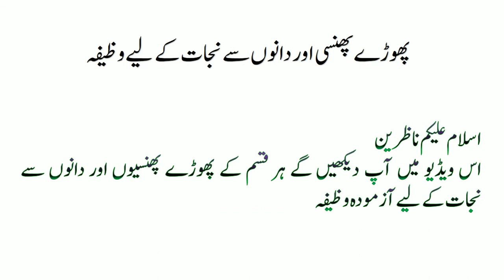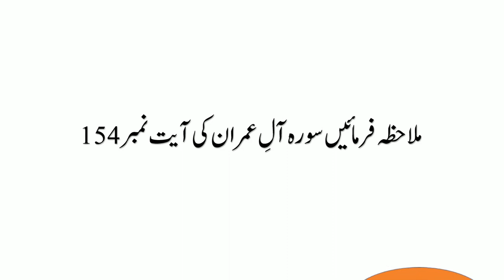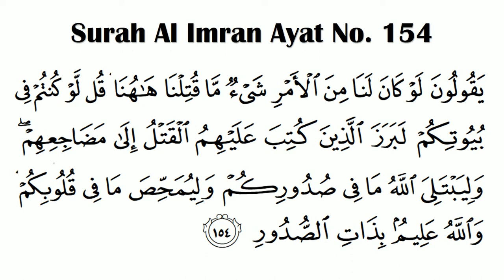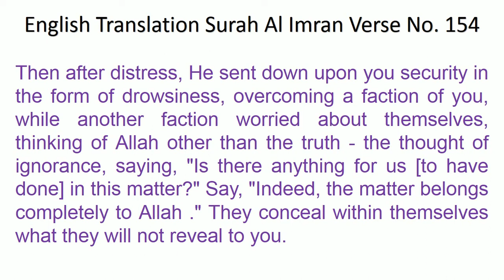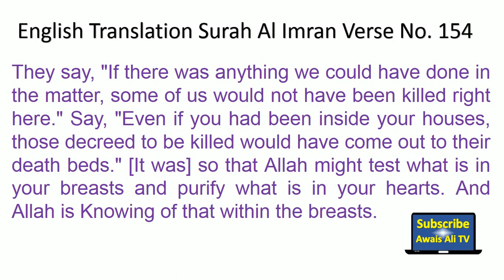Cystic Acne Cold Sore Treatment Wazifa I Phora Phunsi Or Danoon Se Nijat k Liye Wazifa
Find Islamic Wazifa for the treatment of Cystic acne cold sore pimple blemish, blister, cysts, lumps, bumps etc.  Recite Surah Al Imran Verse 154 for the treatment of cysts lumps pimples blemish and cold sore. Daily recite 5 times and blow on patient, cystic acne and pimple and sores will start decreasing.

Es video mein aap milahiza furmaen gey, har qism k danon aur phoray phancion se nijat ka wazifa.
Surah Aal e Imran ki yat no. 154 ko 5 bar parhen aur mariz par dam kar dain, In Sha Allah har qism k phora phunsi dana waghaira khatam hona shru ho jaey ga. Mukamil nijat aur aram tak yeh wazifa rozana karte rahen.

پھوڑے پھنیسوں سے نجات کے لیے وظیفہ
اس ویڈیو میں آپ ملاحظہ فرمائیں گے پھوڑے پھنسیوں اور دانوں سے نجات کے لیےایک آزمودہ   وظیفہ۔
جسم میں کہیں بھی پھوڑے پھنسیان یا دانے نکل آئے ہوں سورہ آلِ عمران کی آیت  نمبر  154کو  پھوڑے پھنسیوں اور دانوں کے علاج کے لیے پانچ دفعہ پڑھیں اور مریض پر پھونک دیں انشاء اللہ پھوڑا پھنسی ختم ہونا شروع ہو جائے گا۔پھوڑے پھنسیوں اور دانوں سے مکمل نجات تک روزانہ یہ عمل کریں۔ جلد نجات مل جائے گی۔
ملاحظہ فرمائیں آلِ عمران کی آیت نمبر 154
ثُـمَّ اَنْزَلَ عَلَيْكُمْ مِّنْ بَعْدِ الْغَمِّ اَمَنَةً نُّعَاسًا يَّغْشٰى طَـآئِفَةً مِّنْكُمْ ۖ وَطَـآئِفَةٌ قَدْ اَهَمَّتْهُـمْ اَنْفُسُهُـمْ يَظُنُّوْنَ بِاللّـٰهِ غَيْـرَ الْحَقِّ ظَنَّ الْجَاهِلِيَّةِ ۖ يَقُوْلُوْنَ هَلْ لَّنَا مِنَ الْاَمْرِ مِنْ شَىْءٍ ۗ قُلْ اِنَّ الْاَمْرَ كُلَّـهٝ لِلّـٰهِ ۗ يُخْفُوْنَ فِىٓ اَنْفُسِهِـمْ مَّا لَا يُبْدُوْنَ لَكَ ۖ يَقُوْلُوْنَ لَوْ كَانَ لَنَا مِنَ الْاَمْرِ شَيْءٌ مَّا قُتِلْنَا هَاهُنَا ۗ قُلْ لَّوْ كُنْتُـمْ فِىْ بُيُوْتِكُمْ لَبَـرَزَ الَّـذِيْنَ كُتِبَ عَلَيْـهِـمُ الْقَتْلُ اِلٰى مَضَاجِعِهِـمْ ۖ وَلِيَبْتَلِىَ اللّـٰهُ مَا فِىْ صُدُوْرِكُمْ وَلِيُمَحِّصَ مَا فِىْ قُلُوْبِكُمْ ۗ وَاللّـٰهُ عَلِـيْمٌ بِذَاتِ الصُّدُوْرِ
 (154)
پھر اللہ نے اس غم کے بعد تم پر چین یعنی اونگھ بھیجی اس نے بعضوں کو تم میں سے ڈھانک لیا، اور بعضوں کو اپنی جان کا فکر لڑ رہا تھا اللہ پر جھوٹے خیال جاہلوں جیسے کر رہے تھے، کہتے تھے ہمارے ہاتھ میں کچھ کام (اختیار) ہے، کہہ دو کہ سب کام (اختیار) اللہ کے ہاتھ میں ہے، وہ اپنے دل میں چھپاتے ہیں جو تیرے سامنے ظاہر نہیں کرتے، کہتے ہیں اگر ہمارے ہاتھ میں کچھ کام (اختیار) ہوتا تو ہم اس جگہ مارے نہ جاتے، کہہ دو اگر تم اپنے گھروں میں ہوتے البتہ (پھر بھی) اپنے گرنے کی جگہ پر باہر نکل آتے وہ لوگ جن پر قتل ہونا لکھا جا چکا تھا، اور تاکہ اللہ آزمائے جو تمہارے سینوں میں ہے اور تاکہ اس چیز کو صاف کردے جو تمہارے دلوں میں ہے، اور اللہ دلوں کے بھید جاننے والا ہے۔